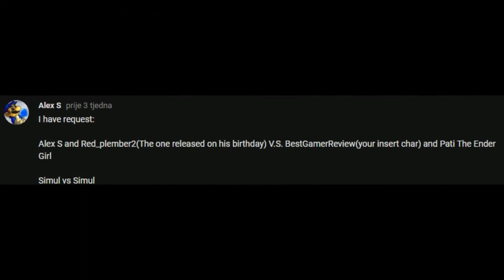Mugen: Request #22: Alex S and Red_plember2 Vs. BestGamerReview and Pati the Ender Girl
Requested by Alex S

Alex S by Red_plember2
Red_plember2 by Red_plember2

Vs.

BestGamerReview by BestGamerReview
Pati the Ender Girl by BestGamerReview